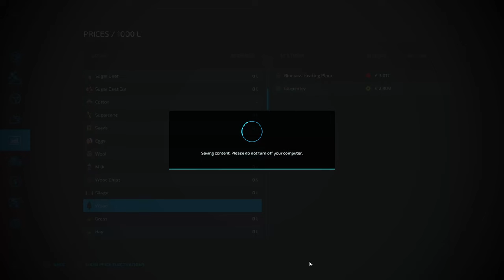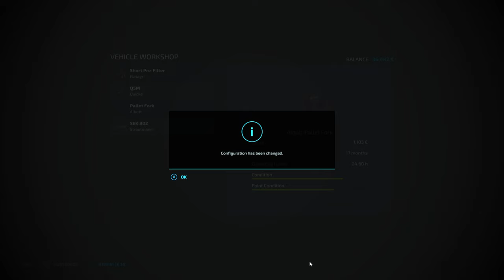Harvesting Canola, Building more Greenhouses! - Frühling - Survival Challenge #20 - FS22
Welcome to our survival series here at Frühling! The goal of this series is to reach 1 million $
We start with zero money and will work our way up to one million dollar.

✂️ Editing Software: adobe premiere pro
 🎥Recording Software: open broadcaster software

💻 pc specs
ASUS GeForce RTX 3070 DUAL
Corsair Vengeance RGB PRO DDR4 3200MHz 16GB x2
Corsair HX750
Nzxt kraken z73
Pc cabinet - lian li pc-o11 dynamic
Keyboard - Roccat vulcan 120 aimo
pc mouse - logitech g402